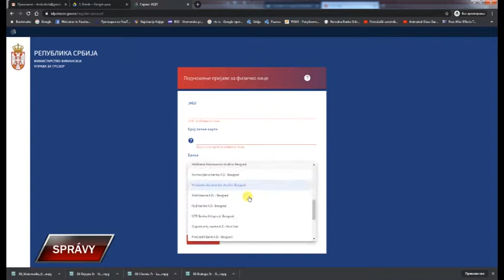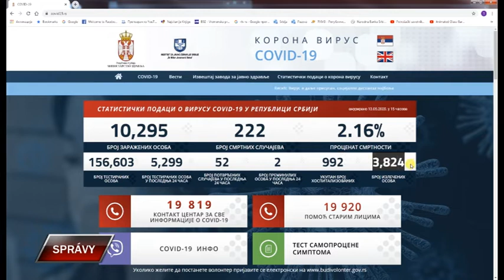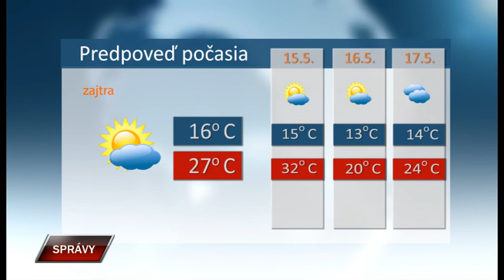Spravy 13 5 2020